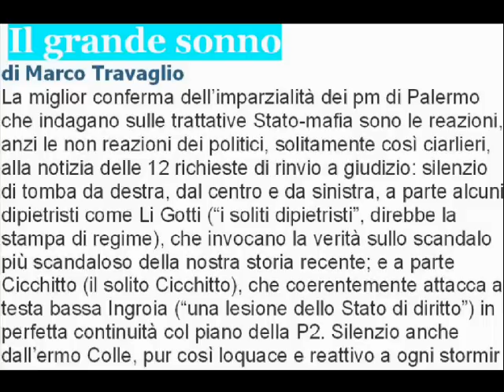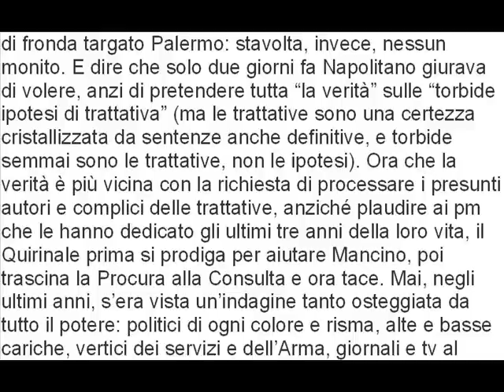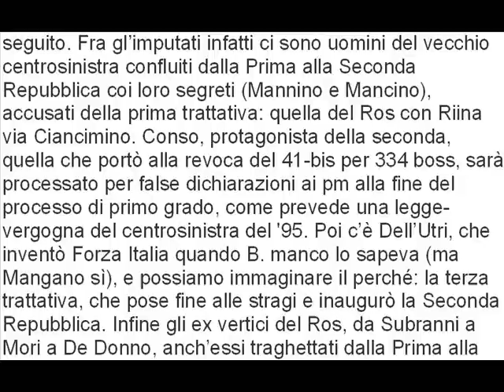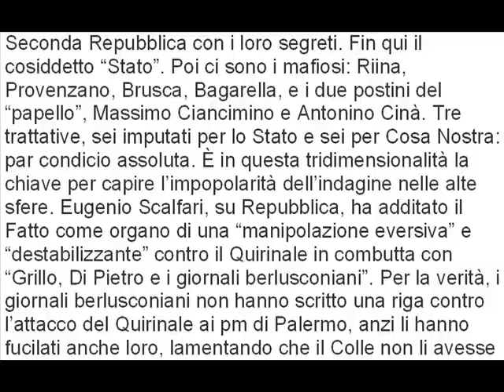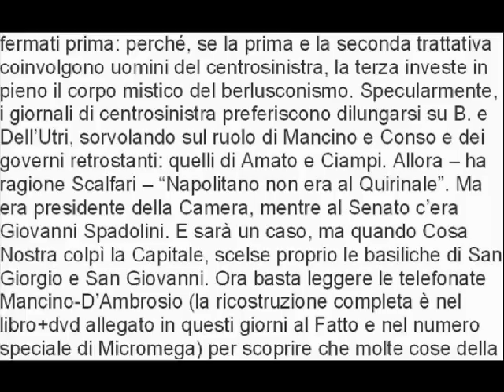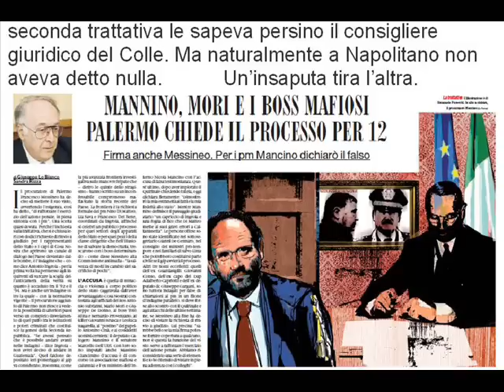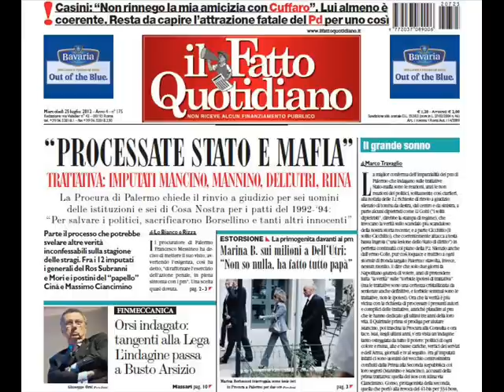Il grande sonno di Marco Travaglio 25 luglio 2012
Il grande sonno
La miglior conferma dell'imparzialità dei pm di Palermo che indagano sulle trattative Stato-mafia sono le reazioni, anzi le non reazioni dei politici, solitamente così ciarlieri, alla notizia delle 12 richieste di rinvio a giudizio: silenzio di tomba da destra, dal centro e da sinistra, a parte alcuni dipietristi come Li Gotti ("i soliti dipietristi", direbbe la stampa di regime), che invocano la verità sullo scandalo più scandaloso della nostra storia recente; e a parte Cicchitto (il solito Cicchitto), che coerentemente attacca a testa bassa Ingroia ("una lesione dello Stato di diritto") in perfetta continuità col piano della P2. Silenzio anche dall'ermo Colle, pur così loquace e reattivo a ogni stormir di fronda targato Palermo: stavolta, invece, nessun monito. E dire che solo due giorni fa Napolitano giurava di volere, anzi di pretendere tutta "la verità" sulle "torbide ipotesi di trattativa" (ma le trattative sono una certezza cristallizzata da sentenze anche definitive, e torbide semmai sono le trattative, non le ipotesi). Ora che la verità è più vicina con la richiesta di processare i presunti autori e complici delle trattative, anziché plaudire ai pm che le hanno dedicato gli ultimi tre anni della loro vita, il Quirinale prima si prodiga per aiutare Mancino, poi trascina la Procura alla Consulta e ora tace. Mai, negli ultimi anni, s'era vista un'indagine tanto osteggiata da tutto il potere: politici di ogni colore e risma, alte e basse cariche, vertici dei servizi e dell'Arma, giornali e tv al seguito. Fra gl'imputati infatti ci sono uomini del vecchio centrosinistra confluiti dalla Prima alla Seconda Repubblica coi loro segreti (Mannino e Mancino), accusati della prima trattativa: quella del Ros con Riina via Ciancimino. Conso, protagonista della seconda, quella che portò alla revoca del 41-bis per 334 boss, sarà processato per false dichiarazioni ai pm alla fine del processo di primo grado, come prevede una legge-vergogna del centrosinistra del '95. Poi c'è Dell'Utri, che inventò Forza Italia quando B. manco lo sapeva (ma Mangano sì), e possiamo immaginare il perché: la terza trattativa, che pose fine alle stragi e inaugurò la Seconda Repubblica. Infine gli ex vertici del Ros, da Subranni a Mori a De Donno, anch'essi traghettati dalla Prima alla Seconda Repubblica con i loro segreti. Fin qui il cosiddetto "Stato". Poi ci sono i mafiosi: Riina, Provenzano, Brusca, Bagarella, e i due postini del "papello", Massimo Ciancimino e Antonino Cinà. Tre trattative, sei imputati per lo Stato e sei per Cosa Nostra: par condicio assoluta. È in questa tridimensionalità la chiave per capire l'impopolarità dell'indagine nelle alte sfere. Eugenio Scalfari, su Repubblica, ha additato il Fatto come organo di una "manipolazione eversiva" e "destabilizzante" contro il Quirinale in combutta con "Grillo, Di Pietro e i giornali berlusconiani". Per la verità, i giornali berlusconiani non hanno scritto una riga contro l'attacco del Quirinale ai pm di Palermo, anzi li hanno fucilati anche loro, lamentando che il Colle non li avesse fermati prima: perché, se la prima e la seconda trattativa coinvolgono uomini del centrosinistra, la terza investe in pieno il corpo mistico del berlusconismo. Specularmente, i giornali di centrosinistra preferiscono dilungarsi su B. e Dell'Utri, sorvolando sul ruolo di Mancino e Conso e dei governi retrostanti: quelli di Amato e Ciampi. Allora -- ha ragione Scalfari -- "Napolitano non era al Quirinale". Ma era presidente della Camera, mentre al Senato c'era Giovanni Spadolini. E sarà un caso, ma quando Cosa Nostra colpì la Capitale, scelse proprio le basiliche di San Giorgio e San Giovanni. Ora basta leggere le telefonate Mancino-D'Ambrosio (la ricostruzione completa è nel libro+dvd allegato in questi giorni al Fatto e nel numero speciale di Micromega) per scoprire che molte cose della seconda trattativa le sapeva persino il consigliere giuridico del Colle. Ma naturalmente a Napolitano non aveva detto nulla.  Un'insaputa tira l'altra.